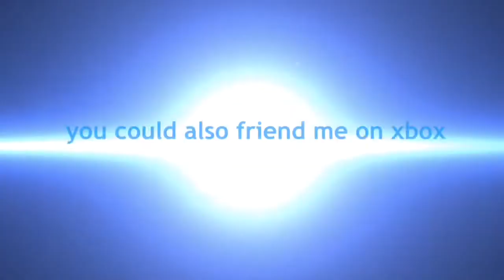Wooden go-kart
We built it for a inquiry project for mr.feng was super fun